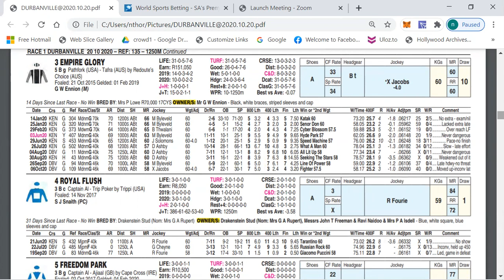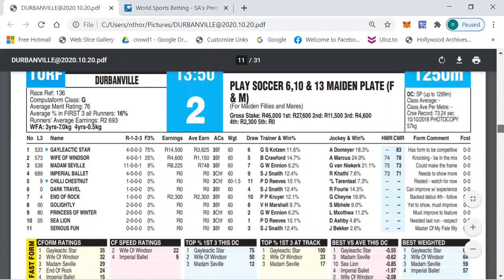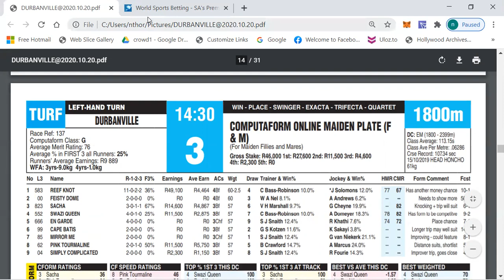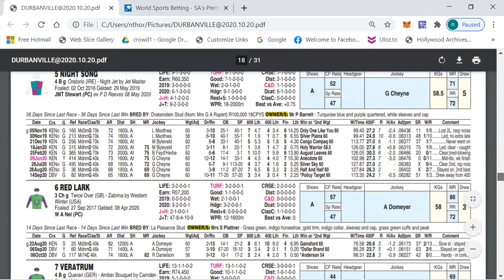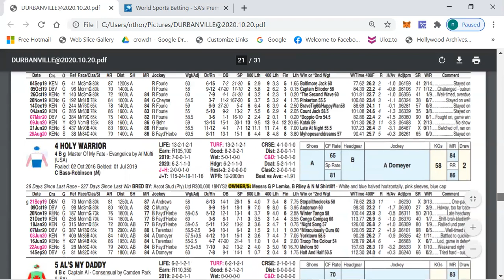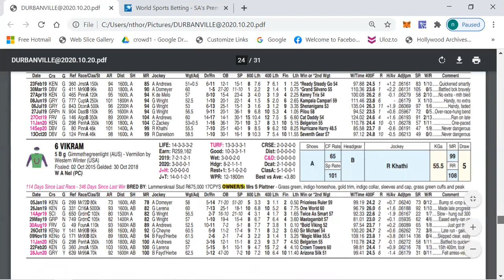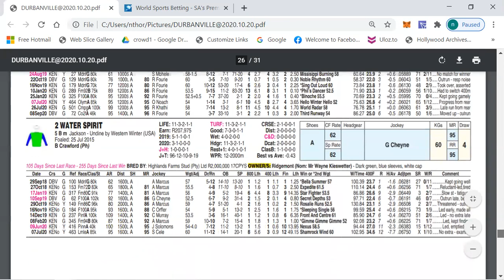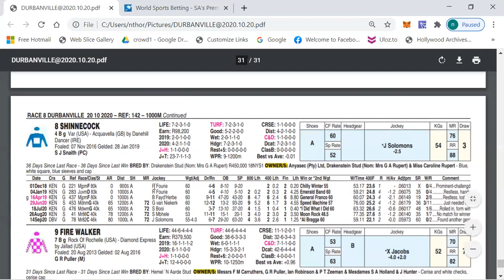OUTSIDER GENIE PREVIEW DURBANVILLE 20 OCTOBER 2020